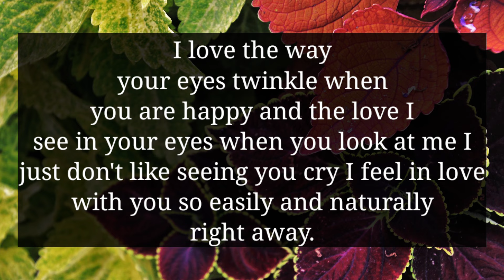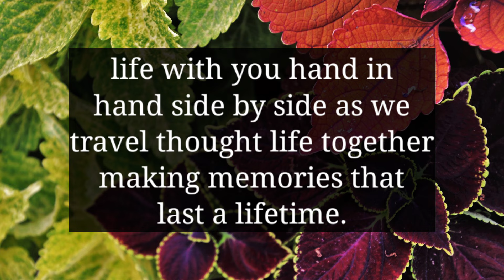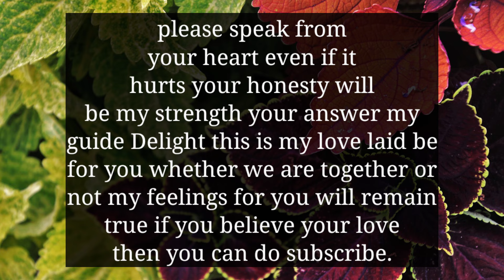YOUR PERSON WANTS YOU TO KNOW SOMETHING THAT'S NECESSARY FOR...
divine feminine
twin flame